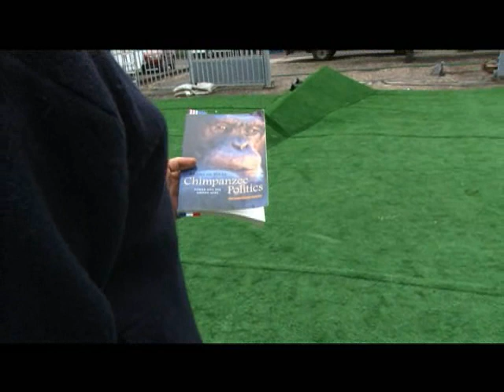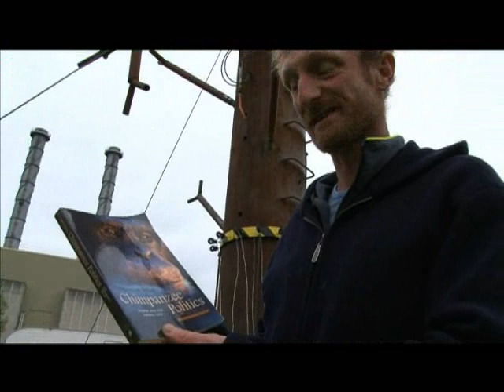De koffer voor Oerol - De Lunatics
Out of Hand Theatre / Lunatics - Hominid. Een confronterende thriller over verraad, vergeving, chimpansees en Shakespeare. Locatie: Aike's Plak